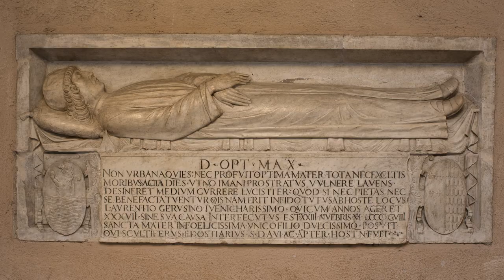DIDATTICA DIGITALE: il Chiostro del Bramante a colori!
"Un museo tutto mio: il Chiostro del Bramante a colori"
Nell’attesa di ritrovarci tutti insieme per una visita guidata o un laboratorio, oggi raccontiamo ai bambini e alle loro famiglie, la nostra storia! O meglio, quella del Chiostro del Bramante, che prima di essere un Museo era appunto un Chiostro, termine latino che sta ad indicare un luogo chiuso tra quattro mura: un quadrato senza il tetto dove era possibile studiare, leggere, riflettere, godendosi la luce del sole e la pace e la quiete dell’eterna città.
Ma da chi fu progettato? Da Donato Bramante, un artista e architetto arrivato a Roma più di 500 anni fa e ammirato da ricchi e potenti, richiesto in tutta Italia per la sua bravura e il suo talento. Un pittore, architetto e artista che nella Roma di Sisto IV, su commissione dal cardinale Oliviero Carafa progettò il Chiostro.
Per scoprire ancora di più, guarda il video… e infine, rendi unico il Tuo Museo!
Stampa il supporto didattico oppure scaricalo aggiungi colori, testi o disegni con la tecnica del collage e invia la tua opera d’arte a entro il 17 maggio.
Non vediamo l’ora di ricevere i vostri progetti per condividerli!